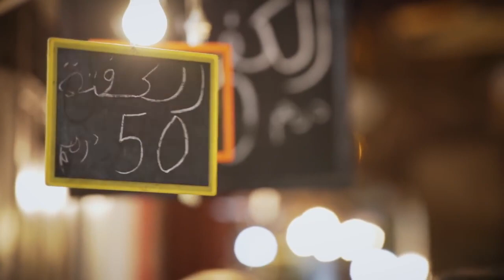Maroc : Adnane Remmal, ce biologiste marocain a trouvé une alternative naturelle aux antibiotiques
« La résistance aux antibiotiques constitue aujourd’hui l’une des plus graves menaces pesant sur la santé mondiale, la sécurité alimentaire et le développement. Elle peut toucher toute personne, à n’importe quel âge et dans n’importe quel pays », indique l’Organisation mondiale de la Santé (OMS) depuis octobre 2016.

Le pouvoir des huiles essentielles consistant à redynamiser les antibiotiques a été découvert par Adnane Remmal, biologiste à l’Université de Fès (Maroc). Cette trouvaille source d’espoir a valu au chercheur le prix de l’inventeur 2017 décerné par l’Office européen des Brevets (OEB), une grande première pour un scientifique originaire du continent africain.

Durant une décennie, l’expert s’est principalement intéressé à la médecine traditionnelle du Maroc, là où de nombreux locaux utilisent toujours des huiles essentielles issues de plantes aromatiques (origan, thym, etc.) afin de se soigner au quotidien. Ces plantes sont donc capables de protéger les personnes des bactéries, mais le chercheur devait tout d’abord identifier la molécule responsable de ces bienfaits.

L’intéressé sait maintenant comment améliorer la résistance des antibiotiques et assurer leur efficacité. Il voit même plus loin : « Aujourd’hui, le médicament d’Adnane Remmal combine huiles essentielles et antibiotiques. Mais demain, avec l’avancée de ses recherches, les principes actifs d’huiles essentielles pourraient tout simplement remplacer ces médicaments traditionnels, qui rapportent encore des sommes folles à l’industrie pharmaceutique » déclare-t-il.

L’invention est déjà brevetée et les tests sont pratiquement terminés. Sous réserve d’un bon déroulement de la fin du processus, un médicament disponible en pharmacie pourrait voir le jour dès 2018 !

La résistance aux antibiotiques est depuis une poignée d’années une question récurrente préoccupant de plus en plus la communauté scientifique. Rien qu’en France, plus de 13 000 personnes meurent à cause de ce problème. L’OMS a même déclaré qu’il s’agissait là de « l’une des plus graves menaces pesant sur la santé mondiale, la sécurité alimentaire et le développement. »

Maroc antibiotiques مضادات حيوية  المغرب